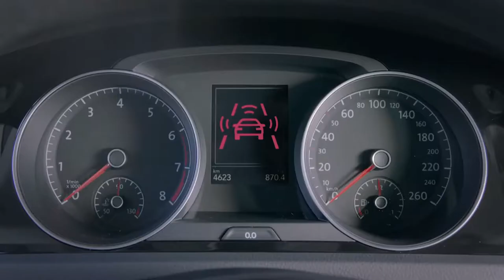Volkswagen 'La Tondeuse' Commercial TV